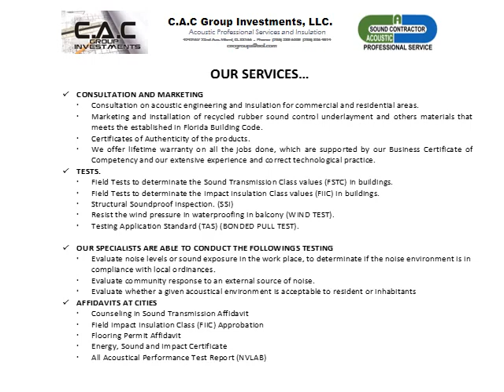CAC SOUND CONTRACTOR